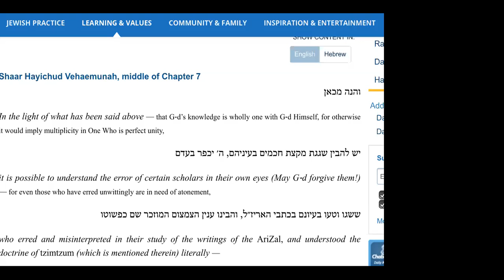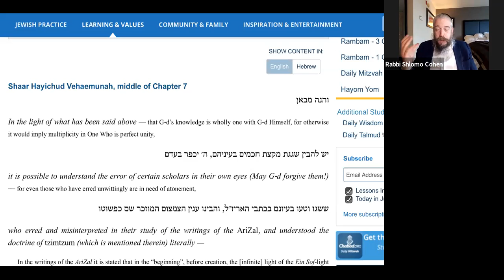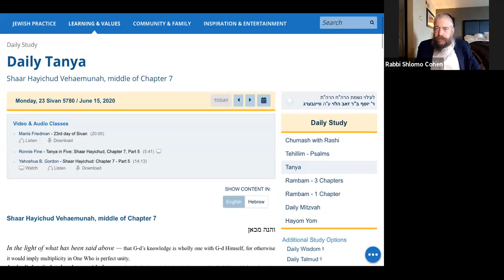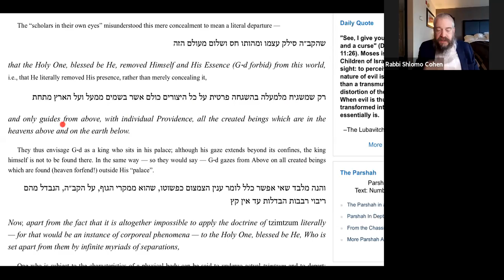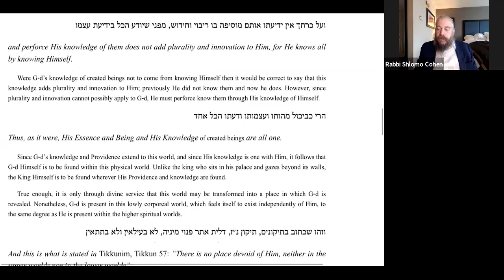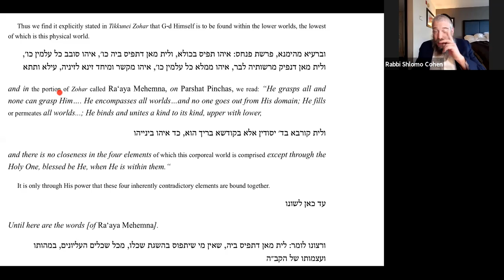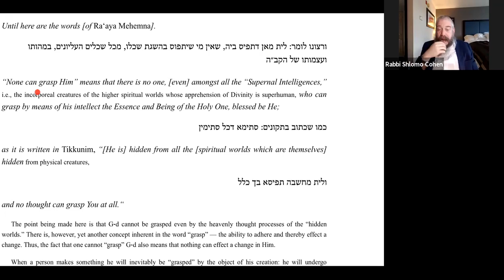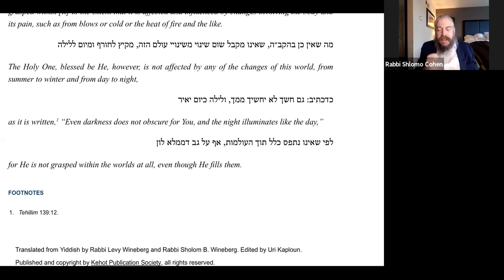20 Minutes Daily Tanya ~ Sivan 23~ Part 2 Ch 7-5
20 Minutes Daily Tanya class with Rabbi Shlomo Cohen
Sivan 23 (Peshuta)
Shaar Hayichud Vehaemuna Chapter 7-5
ספר התניא - שער היחוד והאמונה פרק ז5
This class is live daily (Sunday-Friday)  on Zoom at 9:00 am ET